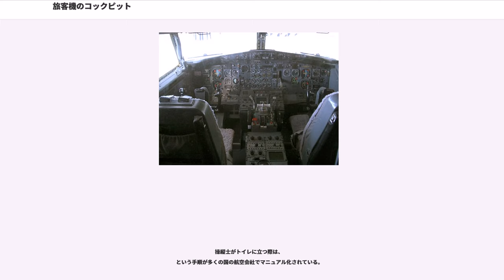旅客機のコックピット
旅客機のコックピットとは、旅客機の操縦室のことである。

操縦室で操縦などの機械操作を行う乗務員のことは運航乗務員やコックピットクルーと呼ばれる。21世紀現在では、電子化された航法装置や通信装置、エンジン制御などのアビオニクスと呼ばれる航空機に搭載されている電子機器がコンピュータによって高機能化されたことにより、定常的な操作の多くが人手を介さずに自動的に制御されるようになり、計器表示も多機能ディスプレイによるグラスコックピット化されている。こういったことから、小人数の運航乗務員で操縦・運航できるようになっている。

第二次世界大戦後すぐの旅客機は戦中の爆撃機に準じたコクピットを持ち、コクピットクルーは機長、副操縦士、航空機関士、航空通信士、航空士の5人だった。このうち音声無線機の全面的な導入などで航空通信士が、航空保安無線施設と航法装置の進歩で航空士が必ずしも必要ではなくなり、ボーイング727の時代には機長・副操縦士・航空機関士の3人体制で運航される時代となった。一方、単通路のナローボディ機では1960年代半ばから後半に初飛行したダグラス・エアクラフト社のDC-9やボーイング社のB-737では航空機関士を廃して機長と副操縦士という2人の操縦士だけで運航するようになった。

それからしばらくは大型機は3人乗務、小型機は2人乗務という時代が続いたが、コンピュータなどの発達によって、1970年代後半の同時期に開発が開始されたボーイング757/767とエアバスA310では、システムの監視をコンピュータが行うようになりワイドボディ機としてはじめて航空機関士を廃した2人乗務とした。また、これらの機種ではメーター式の多数の計器から読み取っていた情報を、コンピュータによって見やすく整理されたかたちで画面上に適宜表示するように改善したグラスコックピットが採用された。これ以降ボーイングとエアバスが開発した旅客機はすべて2人乗務のグラスコックピット機となっており、時期の差こそあれ他メーカーも同様である。世界的に見れば、現在でも旧式の旅客機を運航する航空会社は、2人の操縦士に航空機関士、さらには航空通信士なども加えた3人、4人、またはそれ以上の乗務員を必要とする機種が空を飛んでいる。その後、旅客機の新機種では、表示装置がCRTから液晶ディスプレイへ変わるなど進歩している。

操縦士による座る席の指定はないが、機長が左席、副操縦士が右席に着席するのが一般的となっている。これは、船舶は必ず左舷で接岸することになっていることから、船長の席が常に見通しの良いブリッジの左寄りにあった時代の名残りである。但し、副操縦士が機長昇格訓練を受ける場合は着席位置が逆転し、指導を行う機長（訓練教官）が右席、指導を受ける副操縦士（訓練生）が左席に着席する。コックピットクルーの服装は法律などで定められた制服で、両の肩章についている金色の線の数が機長のほうが副操縦士よりも多い。一般的には4本線が機長で3本線なら副操縦士となる。

それぞれの職種が廃止される以前の5人乗務での役割分担は、機長が操縦と指揮、副操縦士が速度、高度、方位などの操作を行ない、航空通信士が通信、航空機関士がエンジンや飛行システム関係の操作を行い、航空士が航法を担当していたが、2人乗務体制では、機長と副操縦士のうち、いずれか1人が機体の操縦にあたり（PF:Pilot Flying）、もう1人が通信とその他の操作などのモニター業務（Pilot Monitoring）を行なっている。操縦は2人の内のいずれかが行うが、最終的な意志決定は責任者である機長に権限がある。

長い時間飛行する長距離路線では、3-4人が乗務して常に2人が数時間毎の交代勤務制を採っている。このような場合、機長資格保持者は2名以上乗務していることになるが、その便の本来の機長をPIC（pilot-in-command、航行指揮官）、PICが休憩中に機長業務を行う者をSIC（second-in-command、副指揮官）とすることで指揮系統の一本化が図られている。またその機におけるコックピットクルーではないが、たまたま移動中で操縦資格を有する操縦士が客室に乗っていることがあり、こうした乗員はデッドヘッド（Dead Head、回送の意）と呼ばれる。操縦操作と視界確保の必要性から操縦席は正副2人の座席が寄せられ操縦室の最前部に位置するが、大型機では比較的室内の後方に余裕があり、操縦席の背後には多くの場合、3人目の固...